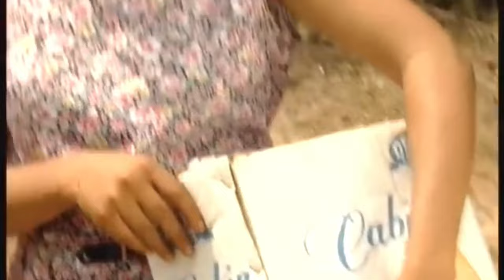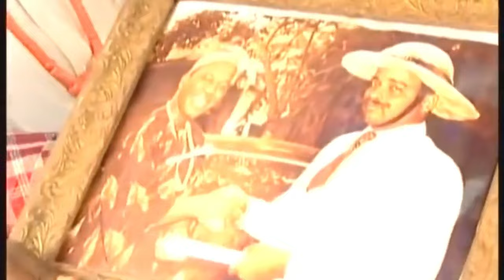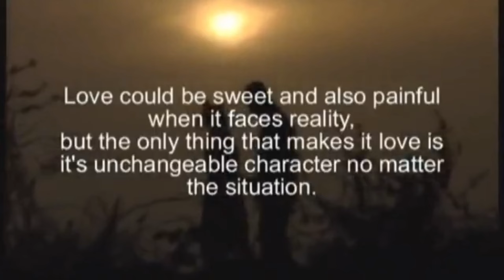The gods Were Shamed & The Name Of Almighty God Was Praised - A Nigerian Movie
Amobi(Muna) And Oluchi (Nkiru) Are Betrothed To Each Other While They Were Still Little But Grew Up To Love Each other. Still, Okosisi Who Is A Very Rich Man And Old Enough To Be Her Father Came Seeking Her Hand Marriage Because Of His Constant Disturbance And Blackmailing Of Oluchi's father Led Them To Run To The Shrine To Take An Oath But Something Happened Along The Line...